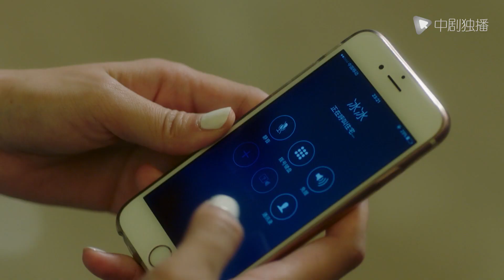🥰🥰 نامت المرأة التي كانت تحبها على الأريكة ، وأخذها الرجل إلى الغرفة ، كانت هذه أول ليلة لهما!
المرأة وقعت في الحب
❤️محتوى الحلقة:
رفضت هي بينغ بينغ ، ابنة نيانكينغ ، الزواج ، وسافر هو نيانكينغ إلى البرازيل لإعادة ابنتها الهاربة إلى شنغهاي ، في محاولة لترتيب ابنتها للزواج من Xiaobai ، نائب رئيس شركتها. لكن بينج بينج وقع في حب رجل وسيم أمريكي مختلط الأعراق من أصل صيني لم يعرف بعضهم البعض إلا لبضعة أيام ، وكانت علاقة الأم والابنة في خطر. انتهز شين يونتشو الفرصة للاعتراف لـ He Nianqing ، ورفض He Nianqing اعترافه. بعد العديد من التقلبات ، تزوج He Bingbing من James واستقر في شنغهاي ، وشعر هو Nianqing وابنتها بالارتياح ، وكانت الأسرة سعيدة.